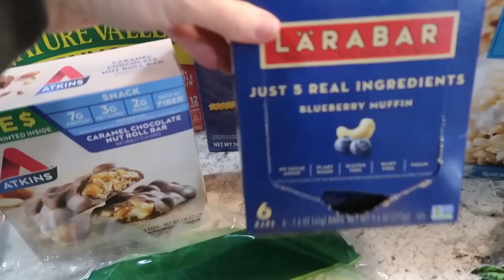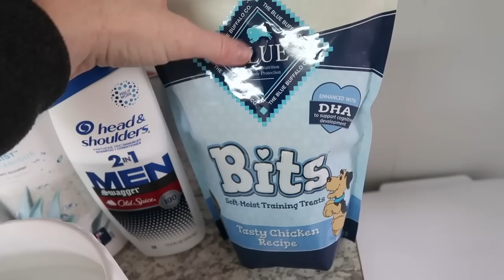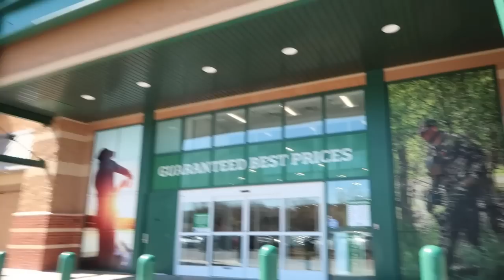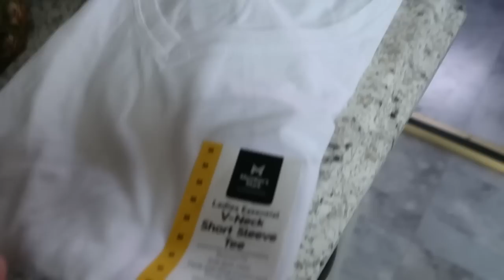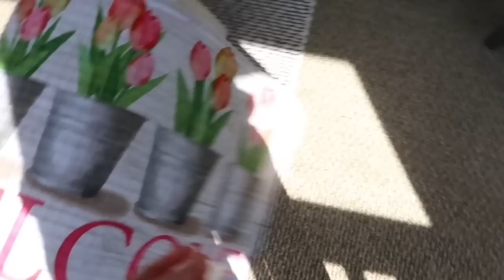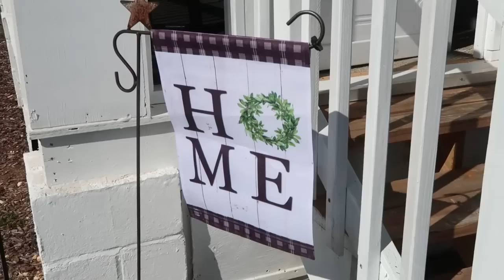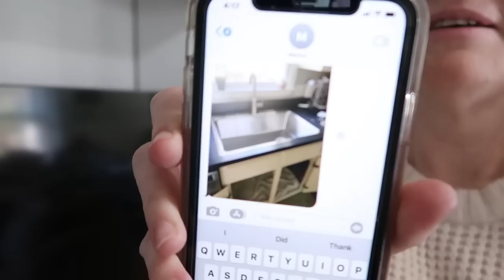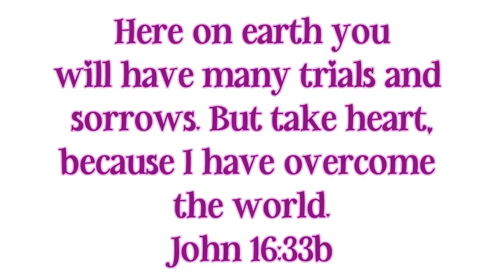2023 SPRING PORCH DECORATE WITH ME + GROCERY HAUL AND HOMEMAKING MOTIVATION | WEEKEND VLOG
Dog food container similar to mine:
Lint roller similar to mine:
My vacuum:
My mop